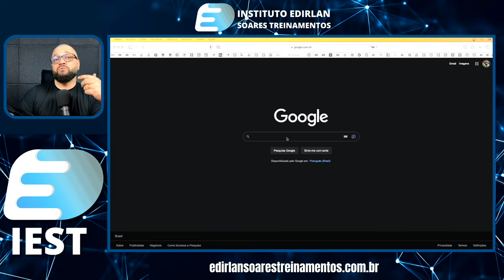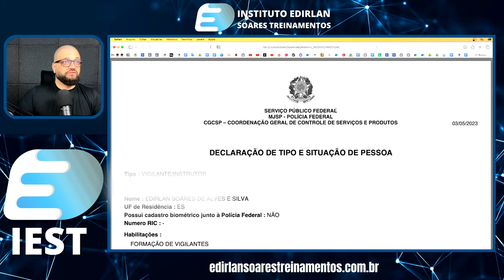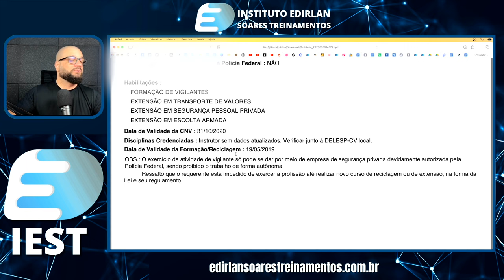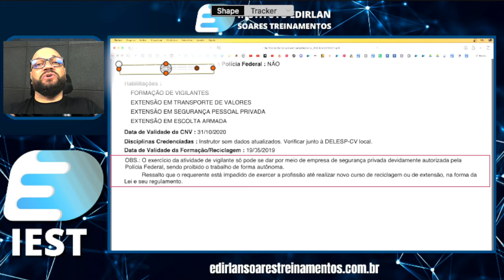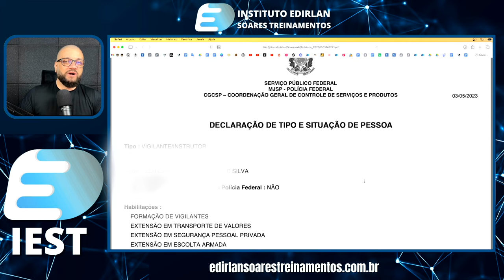Como Consultar a Situação do SEU CURSO Junto A Polícia Federal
Veja como conseguir emprego na segurança privada rapidamente Curso de Vigilante Semipresencial para o Estado de São Paulo Hoje você irá aprender como consultar a situação e validade de seu curso de Vigilante, extensão e CNV, passo a passo, para você não precisar aguardar seu certificado de reciclagem para ser contratado.

sub_confirmation=1

🎥Curso Supervisor de Segurança - Operacional Administrativo